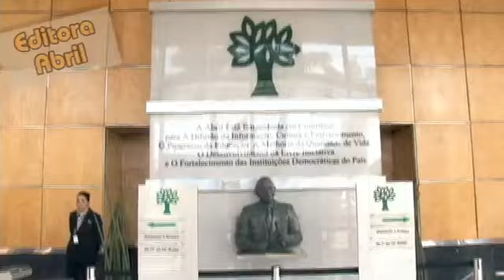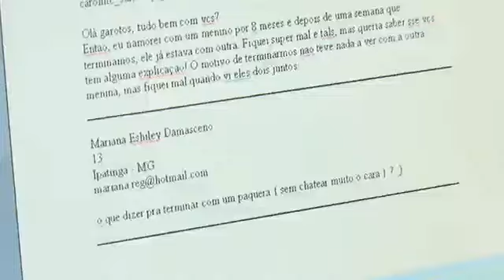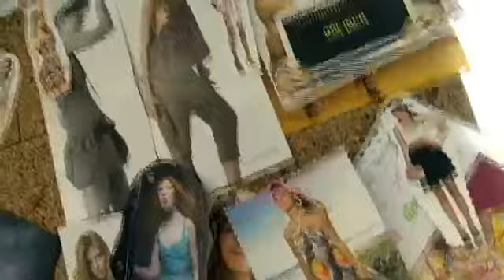Vida de Estagiário - Jornalismo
A baiana Thaís Fukuda é uma das três vencedoras do Vida de Estagiário. Como prêmio, ela virou estagiária por um dia em três carreiras de seu interesse. A primeira profissão escolhida foi Jornalismo, e a Thaís teve que ralar muito na redação da revista CAPRICHO. Veja como foi.